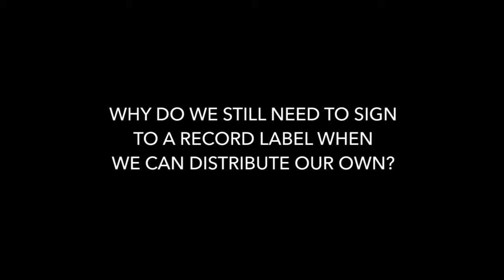ROOM FOR NOISE: Why Sending Your Tracks To A Record Label?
We asked some of Invert Recordings producers to answer the big question:

Why sending your tracks to a record label? (When you can distribute yourself)